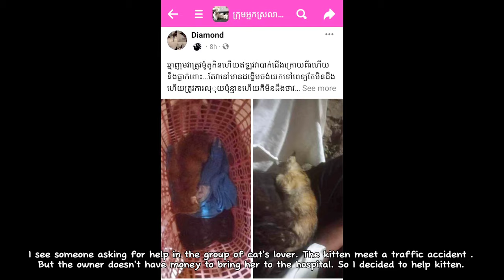I try to save poor kitten hit by motorcycle, the owner doesn’t have money to pay for the vet!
- The plant for kitten
     Her legs seem broken
     She feels hurt when I touch her abdomen and her       hip.
 -ultrasound
     The result is that the bladder is out of it place and the intestines also going down.
      Doctor is checking her legs again. The kitten can’t pee and poo also.
        Only check by eyes is not enough. To be clear about her body. We need to do an X-ray
-X-ray wait tomorrow
- after x-ray ( can- be surgery)…..
I will update more!

Playlist link